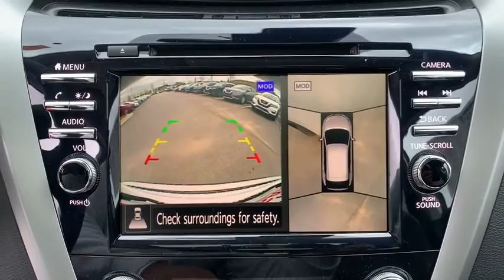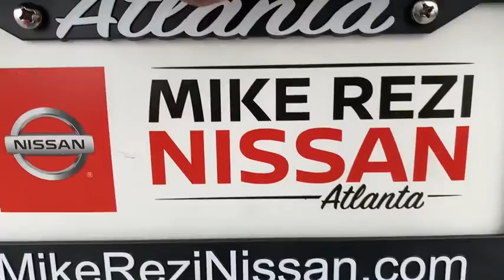2020 Nissan Murano Atlanta, Sandy Springs, Alpharetta, Stone Mountain, Marietta, GA LN143809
New 2020 Nissan Murano available in Atlanta, Georgia at Mike Rezi Nissan Atlanta. Servicing the Sandy Springs, Alpharetta, Stone Mountain, Marietta, GA area.

New Price! 2020 Nissan Murano SV Pearl White FWD 4D Sport Utility 3.5L V6 DOHC 24V 20/28 City/Highway MPG Price includes: $1000 - Nissan Conditional Offer - MY20 Retail Loyalty Cash. Exp. 06/01/2020 $2250 - Nissan Customer Bonus Cash - Maxima/Murano/Sentra Turbo. Exp. 06/01/2020 $3000 - Nissan Customer Cash - National. Exp. 06/01/2020